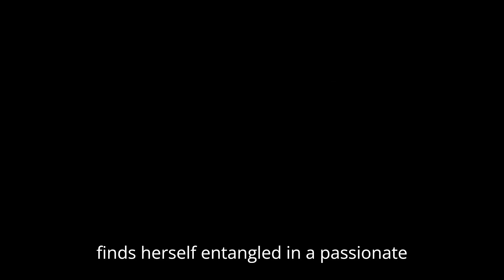DECEITFUL LOVE | Trailer Release Date | Netflix